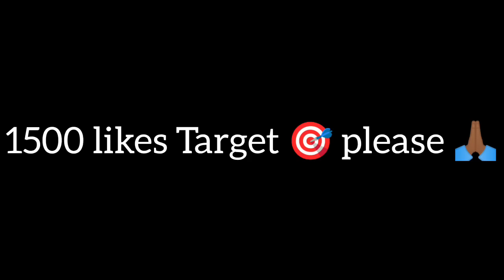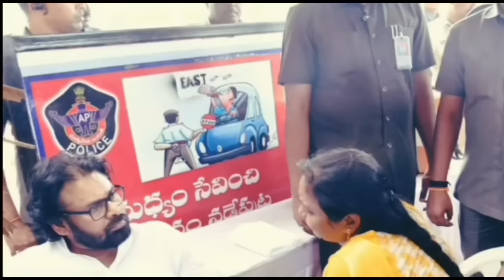జబర్దస్త్ లో జగన్ కామెడీ🤣|jagan trolls|Pawan Kalyan today ne|Reyad jagan roast|Telugu latest trolls